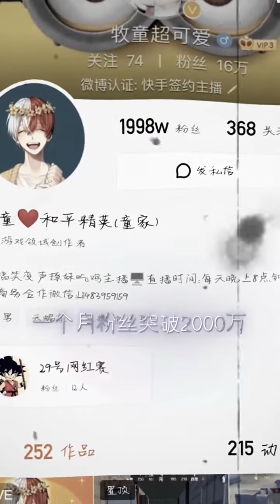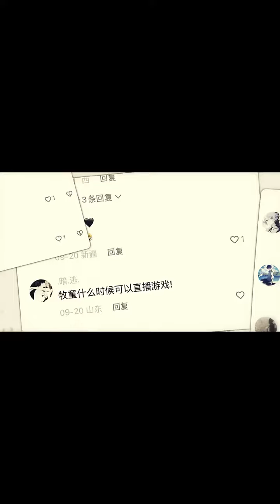谢谢我的粉丝们，几年来一直陪伴我，我能进步是因为有你们！以后也要一直陪伴，感谢有你们❤️牧童